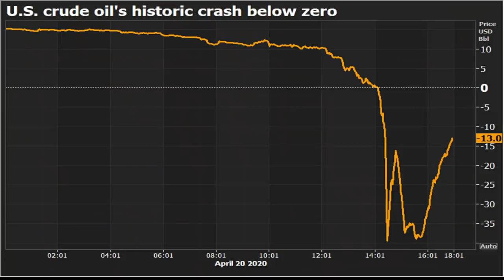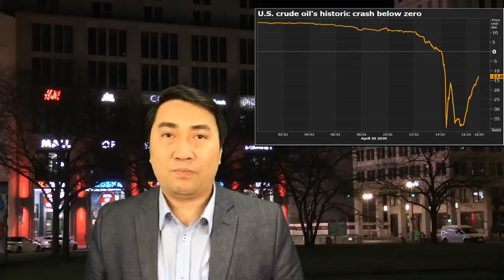Mỹ ra dự luật „truy“ TQ